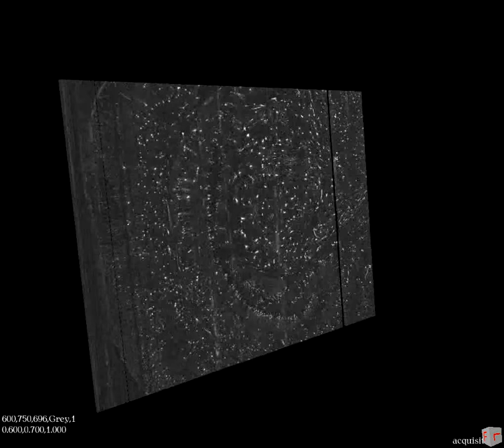Knife-Edge Scanning Microscope (KESM): Mouse cortex and hippocampus (Golgi)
A fly-through of Golgi-stained mouse brain is shown. A block that is about 3 mm wide is examined. Movie starts off with a horizontal view from the top of the brain. Brain is oriented with its anterior pointing NE. Later on in the movie, the block is turned to a saggital view and eventually reveals the hippocampus.

Citation: Choe, Y., Han, D., Huang, P.-S., Keyser, J., Kwon, J., Mayerich, D., and Abbott, L. C. (2009). Complete submicrometer scans of mouse brain microstructure: Neurons and vasculatures. In Neuroscience Meeting Planner, Chicago, IL: Society for Neuroscience. Program No. 389.10. Online.

Choe, Y., Mayerich, D., Kwon, J., Miller, D. E., Chung, J. R., Sung, C., Keyser, J., and Abbott, L. C. (2011a). Knife-edge scanning microscopy for connectomics research. In Proceedings of the International Joint Conference on Neural Networks, 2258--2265. Piscataway, NJ: IEEE Press.

Chung, J. R., Sung, C., Mayerich, D., Kwon, J., Miller, D. E., Huffman, T., Abbott, L. C., Keyser, J., and Choe, Y. (2011). Multiscale exploration of mouse brain microstructures using the knife-edge scanning microscope brain atlas. Frontiers in Neuroinformatics, 5:29.